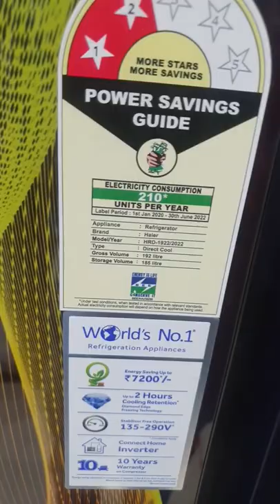Haier Direct Cool Refrigerator ⚡️Haier Single Door fridge⚡️Haier Glass finish refrigerator